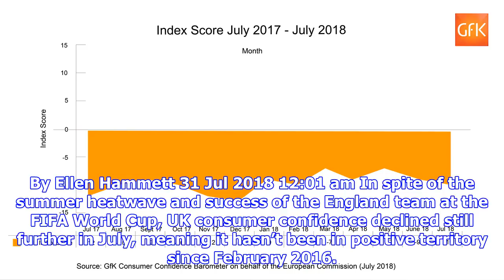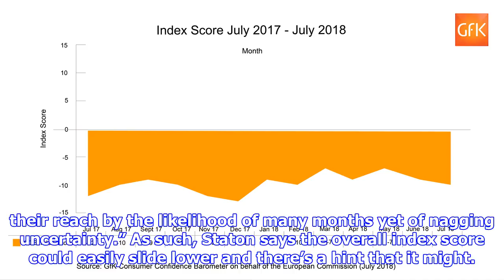‘Nagging uncertainty’ over Brexit puts consumers in a ‘volatile’ mood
Consumer confidence declined again in July, and with people’s propensity to make a purchase also falling the next few months are likely to be difficult for businesses hoping consumers start spending. By Ellen Hammett 31 Jul 2018 12:01 am In spite of the summer heatwave and success of the England team at the FIFA World Cup, UK consumer confidence declined still further in July, meaning it hasn’t been in positive territory since February 2016. Concerns about personal finances, the general economic outlook and Brexit have played a key role in the long-term slump, with overall confidence decreasing one point to -10 in July, according to GfK’s Consumer Confidence Index. The index measuring changes in personal finances during the last 12 months increased one point to +1; however, the forecast for personal finances over the next 12 months decreased one point to +5. The measure for the general economic situation of the country over the last year remains unchanged at -28. Expectations for the e...